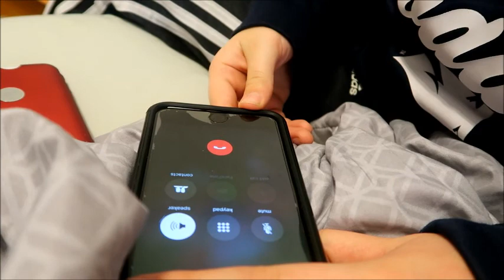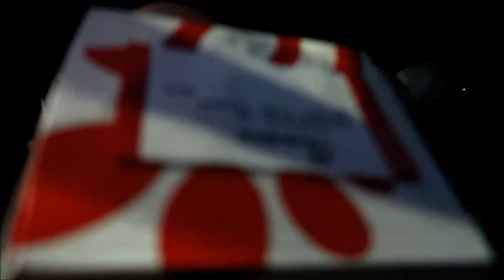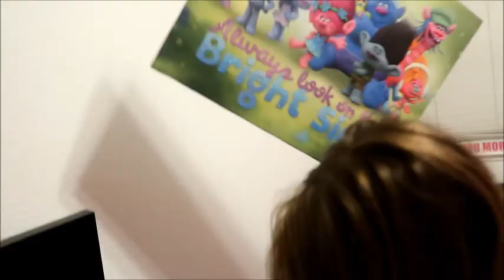Nevada vs Air Force vlog